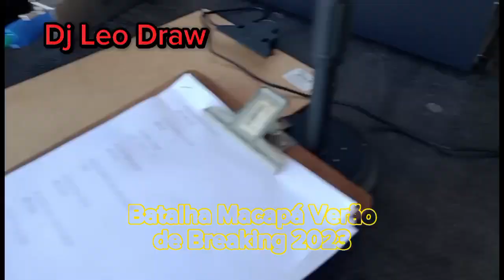Batalha Macapá Verão de Breaking 2023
realização: Semel , organização Guinho e Zulu, apoio Federação Amapaense de Breaking. local: mercado central data: 22/07/2023